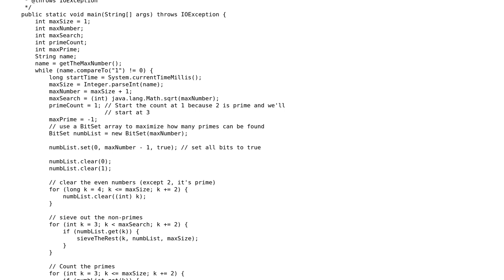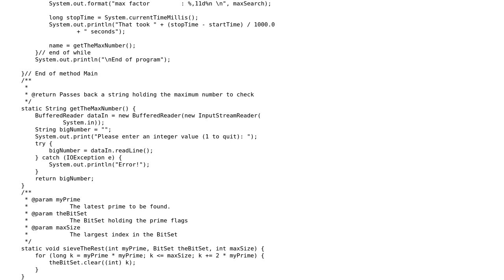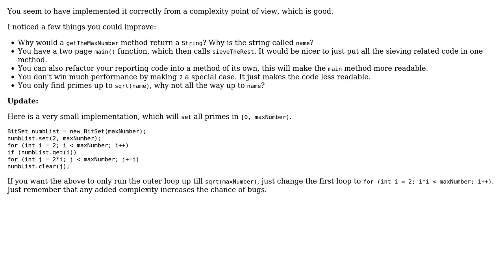Code Review: Submitting a Java program which implements the Sieve of Eratosthenes (2 Solutions!!)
Code Review: Submitting a Java program which implements the Sieve of Eratosthenes

With thanks & praise to God, and with thanks to the many people who have made this project possible! | Content (except music & images) licensed under CC BY-SA | Music | Images & others | With thanks to user Thomas Ahle user Mark Ross user Jamal user Guimo and the Stack Exchange Network Trademarks are property of their respective owners. You are responsible for your own actions.